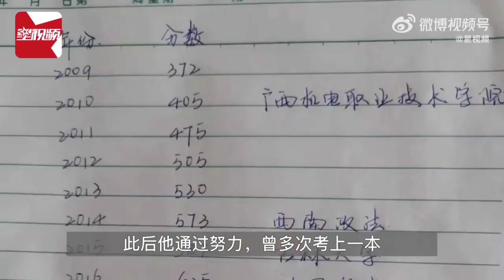男子为考清华复读14年，范进还在继续